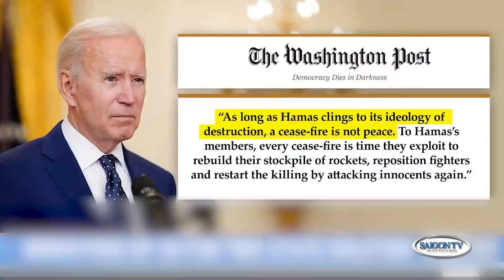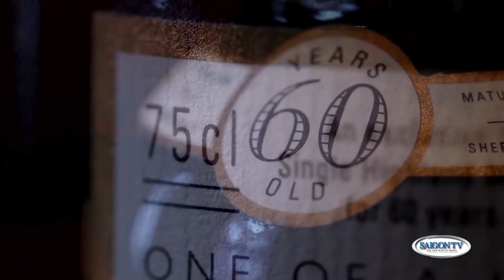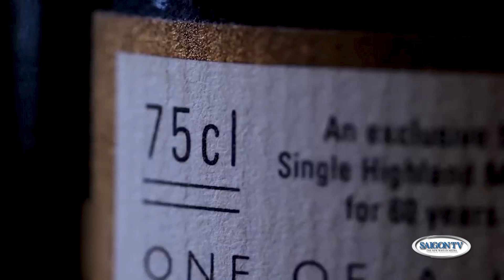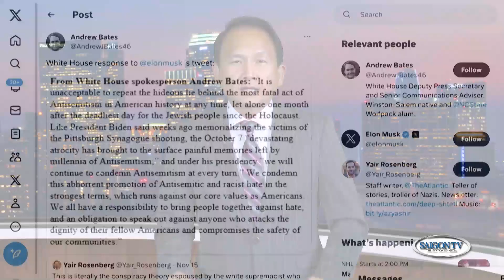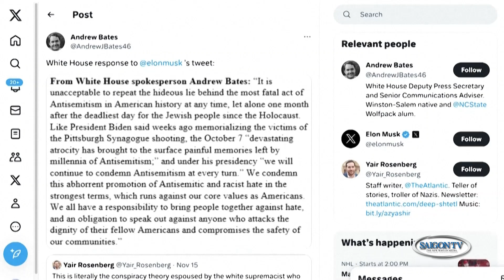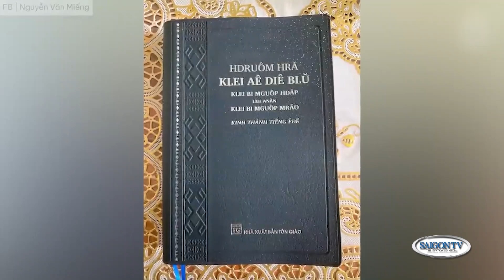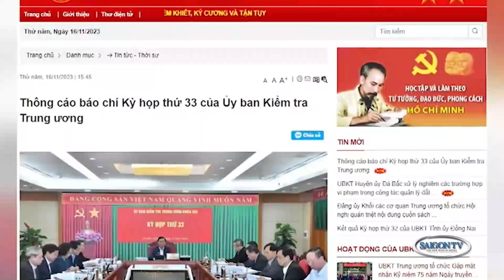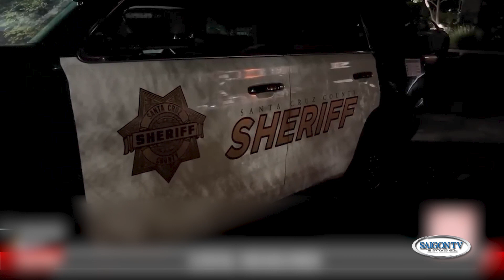Thời Sự Buổi Sáng | 20/11 | FULL 🔴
SAIGON TV📺